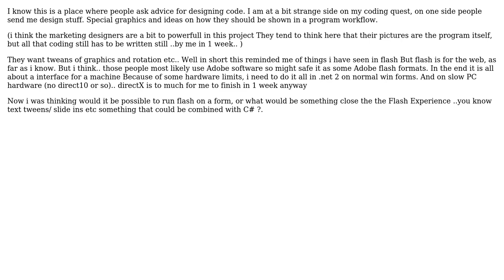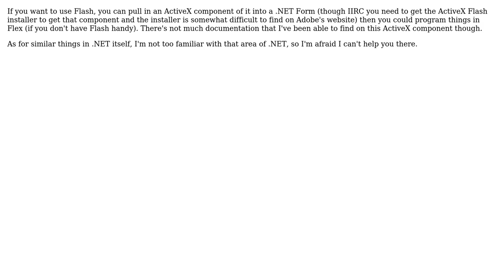combining (something like) Flash in a windows form application (3 Solutions!!)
combining (something like) Flash in a windows form application

With thanks & praise to God, and with thanks to the many people who have made this project possible! | Content (except music & images) licensed under CC BY-SA | Music | Images & others | With thanks to user user613326 user svick user Sam user paul user Michael Brown and the Stack Exchange Network Trademarks are property of their respective owners. You are responsible for your own actions.